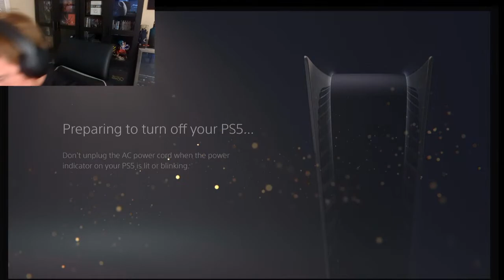Ginger Plays Ginger Jedi Game...again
Prolly a bad idea to start this late or this tanked but AAAAAHHH it'll be FINE!  Let's kill more people and animals with no repercussions!